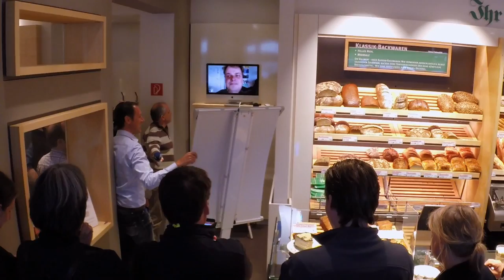Lars Thomsen Interview zur AMS Wette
Am 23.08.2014 fand am Ladepark Hilden ein Reichweitentest verschiedener Elektroautos statt. Organisiert wurde das Event unter anderem vom TFF e.V. (Tesla Fahrer und Freunde), welcher beweisen wollte, dass die durch das Fachmagazin "auto motor und sport" gemessenen Reichweiten fernab der Realität sind.

Im Rahmen der Veranstaltung wurde eine FaceTime Videokonferenz mit Trendforscher Lars Thomsen durchgeführt, welche hiermit im Video in voller Länge veröffentlicht ist.

Dieses Video darf gerne unter Namensnennung des Blogs für eigene Produktionen verwendet werden.

MEIN YOUTUBE SETUP:
Sony NEX-5 Kit
Sony Objektiv SEL 35/1,8
Zoom H1 Recorder